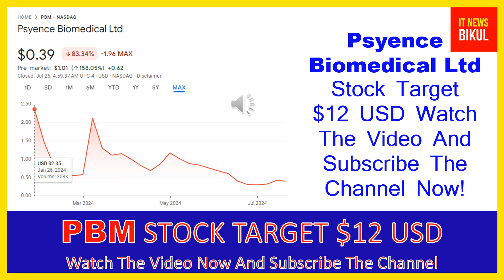PBM Stock- Psyence Biomedical Ltd Stock Breaking News Today | PBM Stock Price Prediction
PBM Stock - Psyence Biomedical Ltd Stock Breaking News Today | PBM Stock Price Prediction | PBM Stock Target